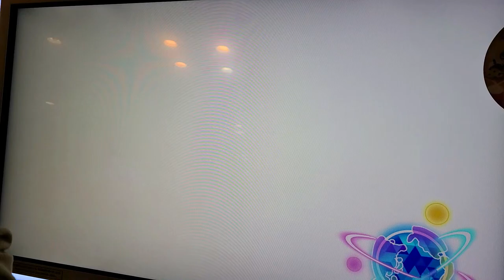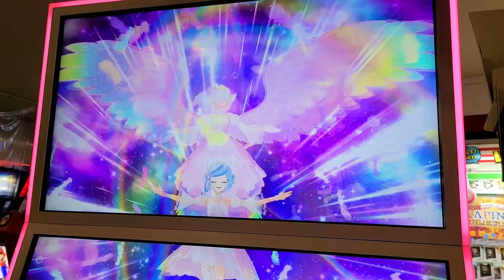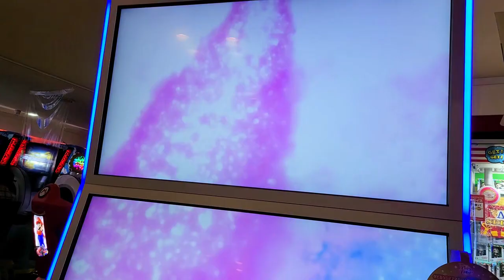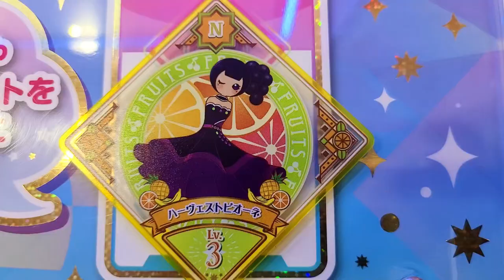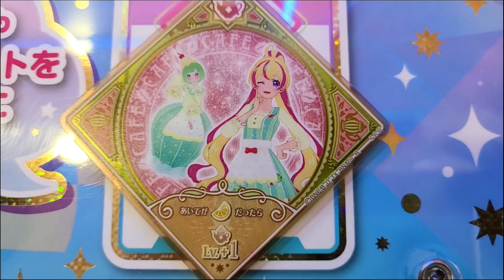アイカツプラネット第5弾 アイビースリーピング最強すぎました‼️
大人気アイカツプラネット。
今回は前回GETしたアイビースリーピングを紹介します。
アイビースリーピングの効果がすごすぎて、これ1枚でスイング勝負に勝てると思います。

どんな効果なのかぜひ見てご確認ください。